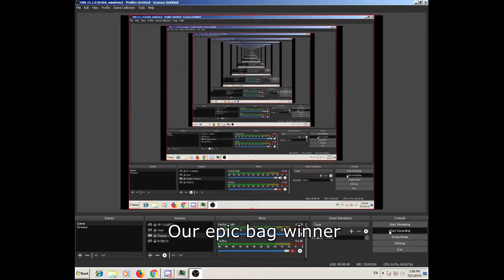Roblox parkour - Epic Bag Giveaway Winner!!!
asian gonna be asians

( i didn't created da hoodie , so the robux isn't going to ma pocket )

Make sure to like n' sunscribe for more Vids and locations ;)